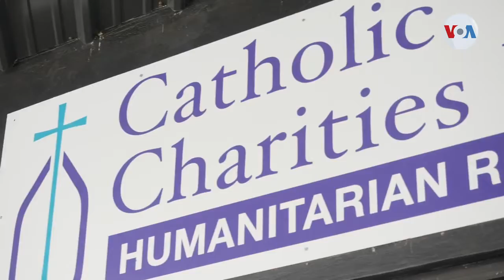Caridades católicas asisten a inmigrantes que México se niega a recibir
Las negociaciones diplomáticas entre México y los Estados Unidos continúan esto mientras más personas llegan a la frontera, donde organizaciones sin ánimo de lucro juegan un papel fundamental para asistir a los inmigrantes más vulnerables. Celia Mendoza de la Voz de América habló con la hermana Norma Pimentel al respecto.

¡Visítenos!